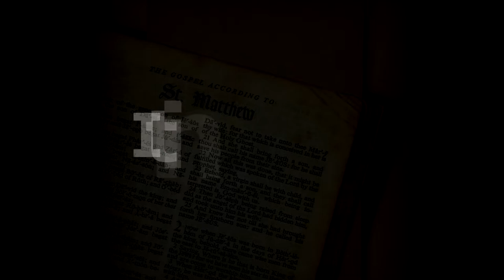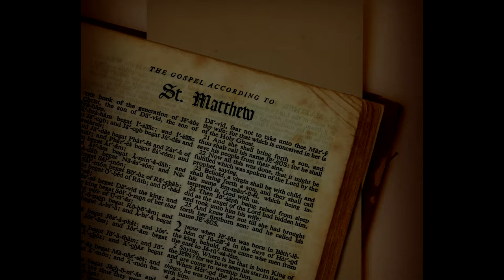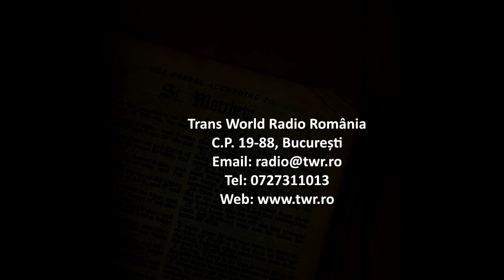Itinerar Biblic Ep 0078 Matei Cap 21